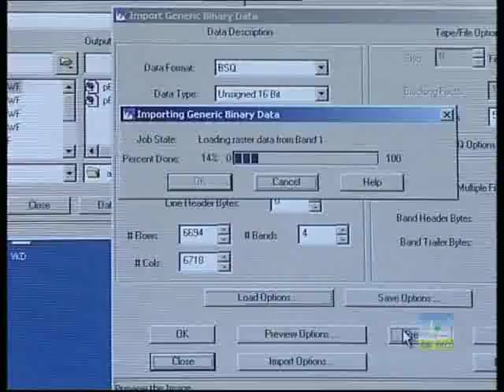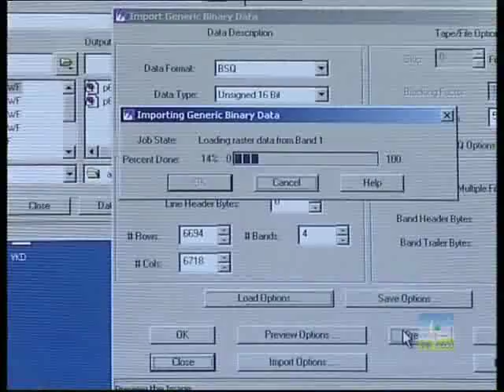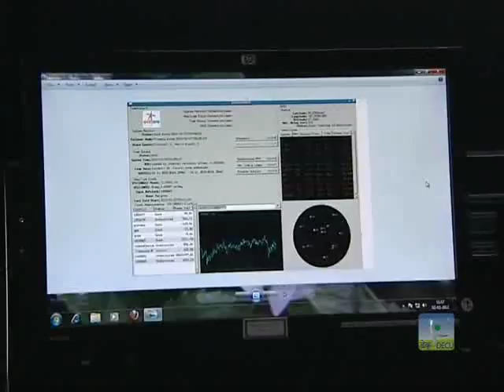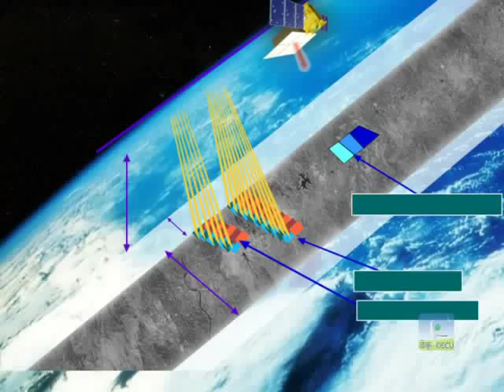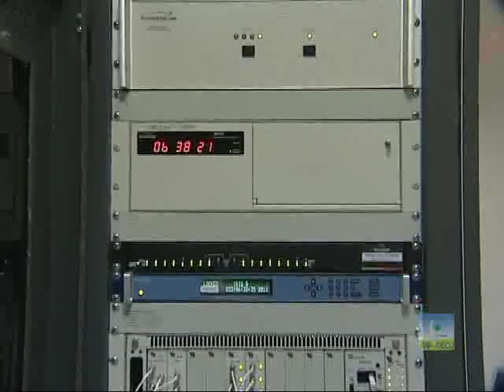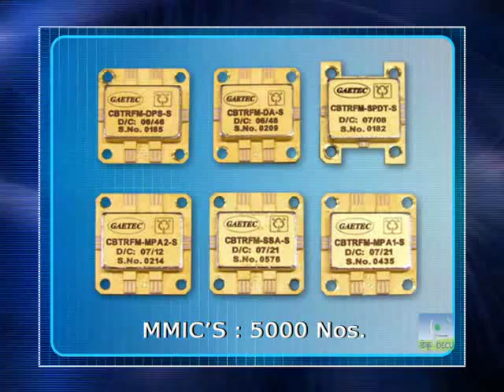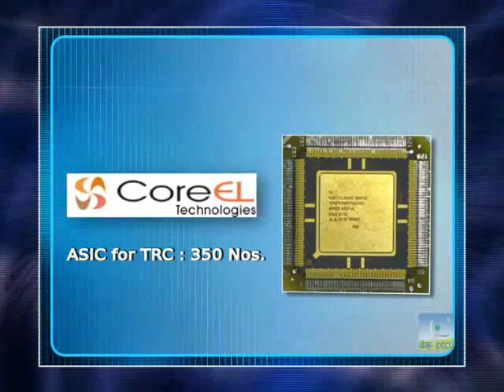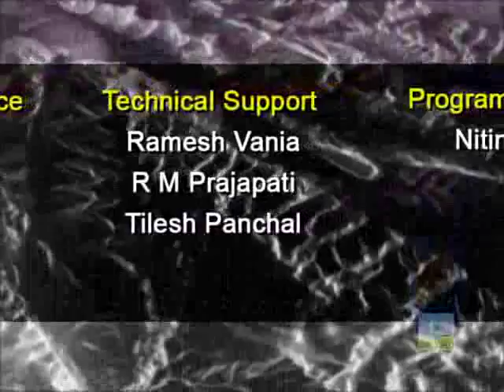RISAT 1 First Among Equals